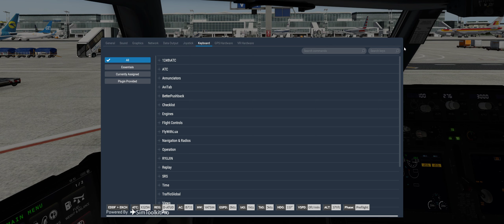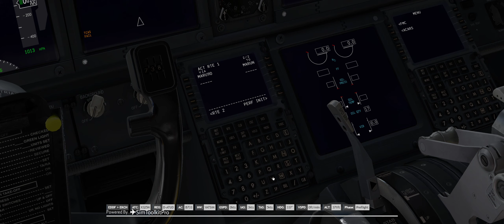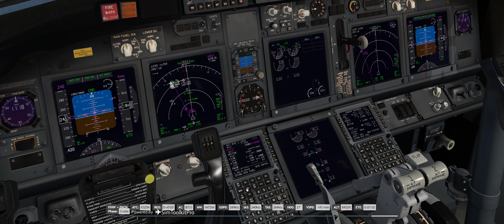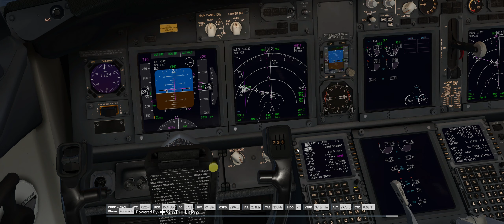X-Plane 11: Full Flight from Frankfurt (EDDF) to Copenhagen (EKCH)